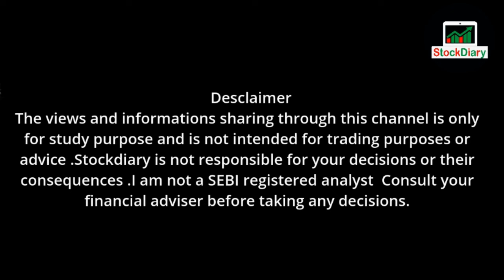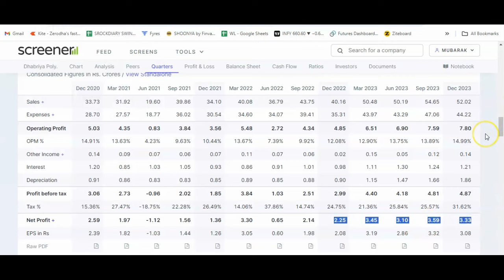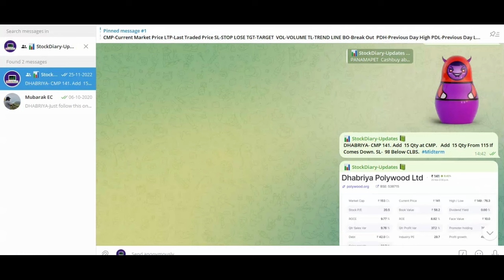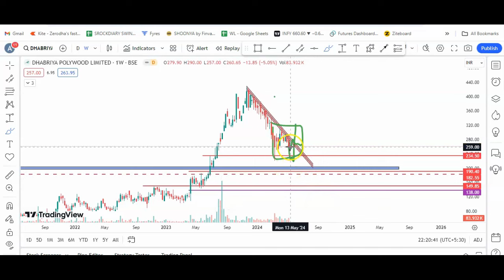STOCK TO BUY IN DIPS FOR LONGTERM | ലോങ്‌ടെർമിലേക്ക് ഇടിവിൽ വാങ്ങാൻ പറ്റിയ സ്റ്റോക്കുകൾ | PART-5